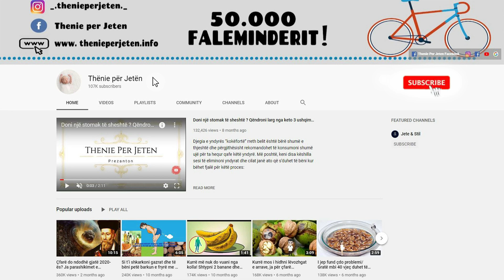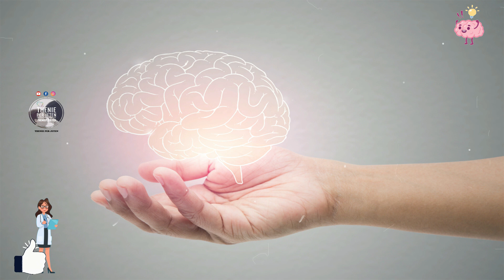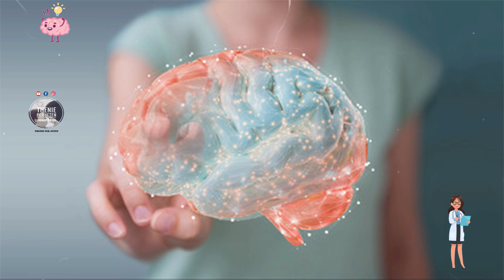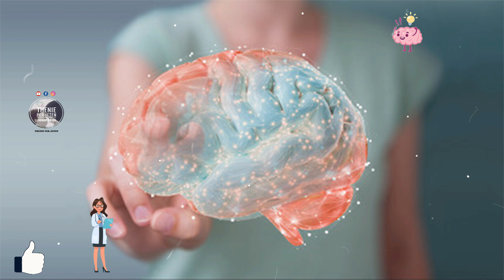Këto janë ushqimet të cilat ngadalsojnë plakjen e trurit dhe trupit, ja si ti perdorni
Probiotikët kanë një një ndikim të fortë kundër plakjes dhe zbusin stresin oksidues. Ato janë të domosdoshme për mbrojtjen e lëkurës nga dielli dhe i mbajnë edhe flokët të shëndetshëm. Kosi, turshitë e përgatitura në shtëpi, buka integrale, ushqimet e fermentuara në përgjithësi janë të pasura me probiotikë. Çokollata e zezë mirëmban paraqitjen rinore të lëkurës sepse është shumë e pasur me antioksidantë.

Probiotics have a strong anti-aging effect and alleviate oxidative stress. They are essential for protecting the skin from the sun and also keep hair healthy. Yogurt, home-made pickles, wholemeal bread, fermented foods are generally rich in probiotics. Dark chocolate maintains the youthful appearance of the skin because it is very rich in antioxidants.